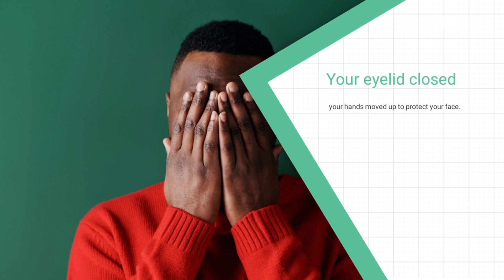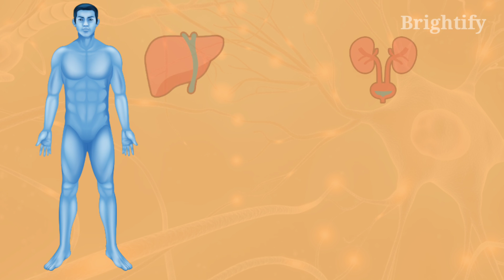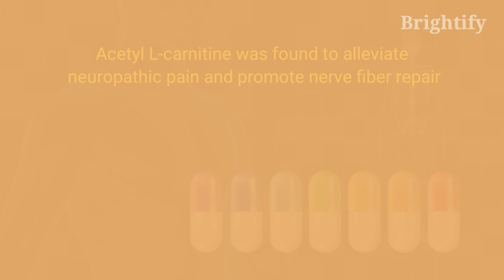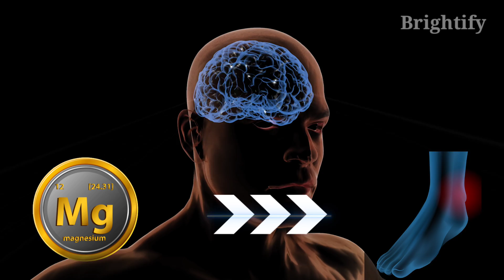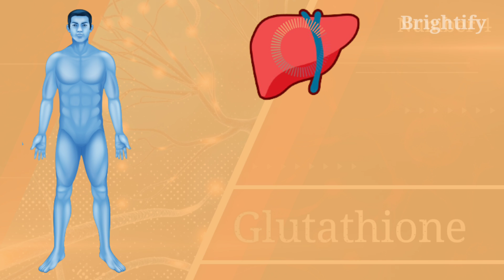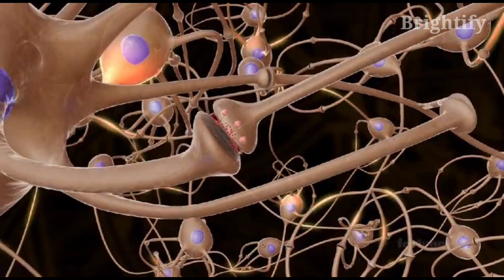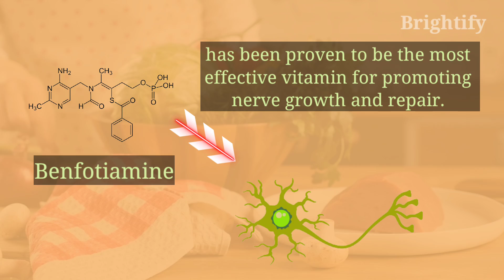⚡ 8 Best Vitamins for Your Nerves (Peripheral neuropathy relief)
8 Best Vitamins for Your Nerves (Peripheral neuropathy relief)
What are the best vitamins for your nerves? How to get relief from neuropathy (pain)? Is
Is Vitamin B good for nerves?
We've explained everything in detail in this video! Please watch the video until the very end!

Best Vitamin Supplements For Nerves :
• Alpha Lipoic acid
• Vitamin B12
• Vitamin B6

Infections, traumatic injuries, diabetes, alcoholism, exposure to toxins, and
other diseases can damage our peripheral nerves and lead to Neuropathy.
Symptoms of neuropathy might include; extreme sensitivity to touch, tingling, numbness,
burning
pain, weakness, and sometimes paralysis. Patients with neuropathy must practice caution
when managing underlying symptoms by discussing with their doctors. One therapeutic
method to discuss with a doctor is vitamin supplementation as part of a formal treatment
plan.
In this video, you will learn about the 8 best vitamins for the health of your nervous system.

🔷 Acetyl-L-Carnitine :
The liver and kidneys naturally produce acetyl-l-carnitine, which can be supplemented to
alleviate several problems.

🔷 Alpha-lipoic acid :
Alpha-lipoic acid may be able to help reduce or stop nerve damage by correcting free radical
damage and enhancing the actions of antioxidants.

🔷 Fish oil (Omega-3) :
Fish oil is one of the most frequently used dietary supplements. It has a high amount of
omega-3 fatty acids, which are essential for good health.

🔷 Magnesium :
Magnesium plays an important role in neuron physiology. Magnesium supplementation to a
patient with a neurodegenerative condition has been proven to accelerate the nerve healing
process since it has anti-inflammatory characteristics.

🔷 Glutathione :
Glutathione is produced naturally by the liver. It's becoming more popular, and some foods,
such
as okra, asparagus, and avocados, have significant levels of it.

🔷 Glutamine :
Glutamine is one of the most abundant amino acids in the human body. It may help with a
variety of chemotherapy side effects, including inflammation, muscle ache, and neuropathy.

🔷 Curcumin :
Curcumin is a molecule that can be found in the Asian spice turmeric. It is well-known for its
anti-inflammatory, antioxidant, and analgesic properties.

🔷 B-Complex Vitamins :
The B-complex vitamins are essential for nerve health, metabolism, and sensory projection.

Chapters
00:00 Intro
01:31 Acetyl -L- carnitine
02:18 Alpha Lipoic acid
02:54 Fish Oil
03:32 Magnesium
04:05 Glutathione
04:41 Glutamine
05:05 Curcumin
05:50 B-Complex Vitamins
06:40 Conclusion

educational and informational purposes only. Please always seek the advice of a qualified
healthcare provider with any questions and issues you have regarding a medical condition.

 the best vitamin for nerve damage, best vitamins for nerve pain, best vitamins for sciatica, what vitamins are good for trigeminal neuralgia, vitamin b12 good for nerves,